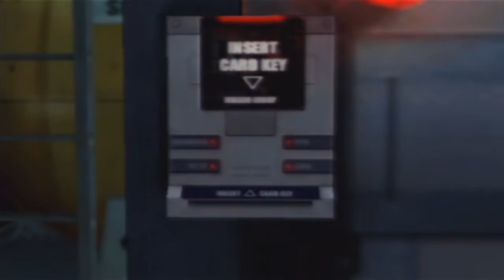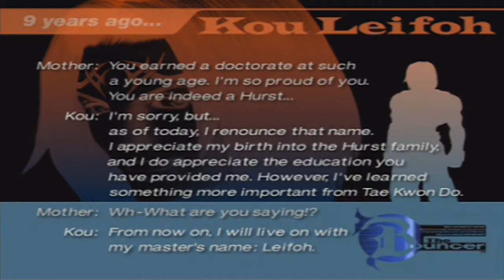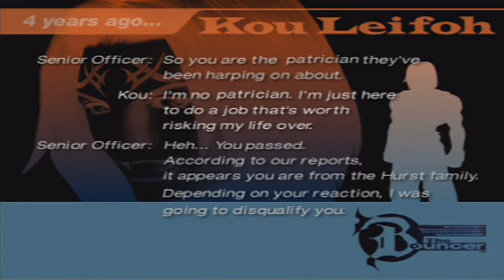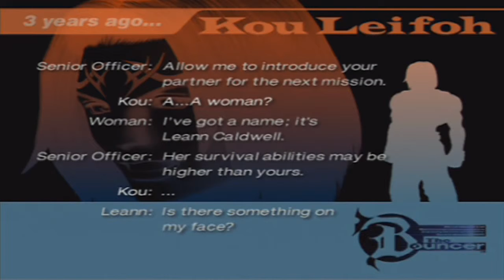A train to catch..again | The Bouncer | Part 17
Welcome all, to the next let's play of the channel. The Bouncer! An old 2000 SquareEnix ps2 game, that pre-dates even FFX. A childhood game of mine (Which many games that i play on this channel are.) Enjoy.